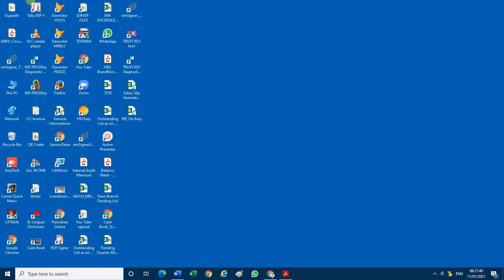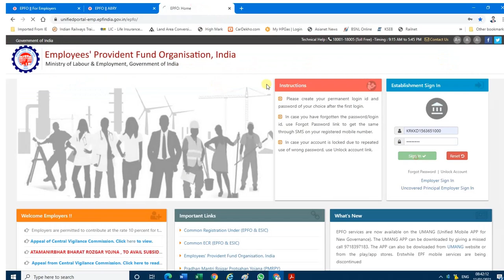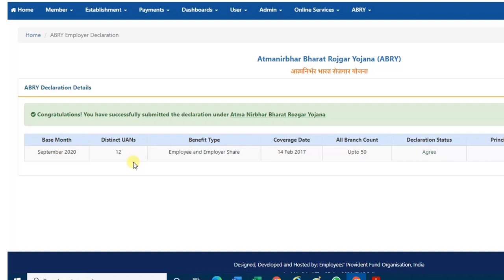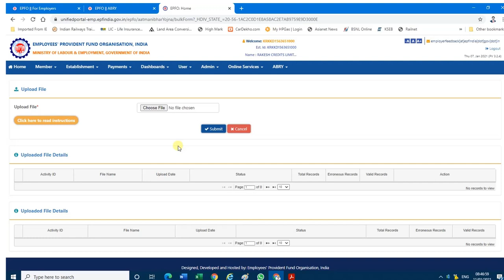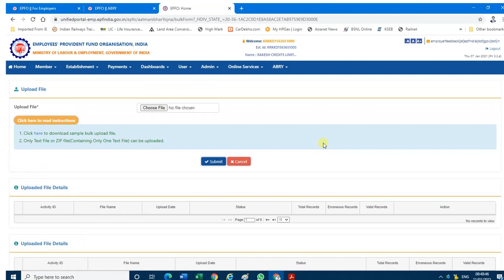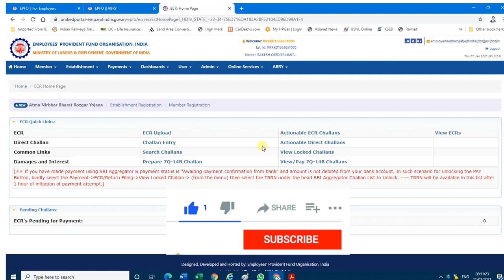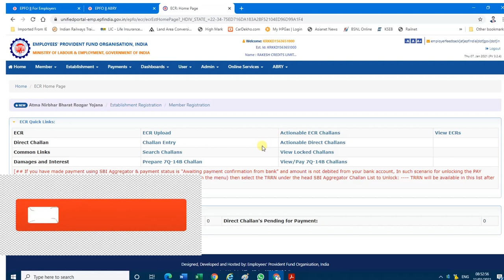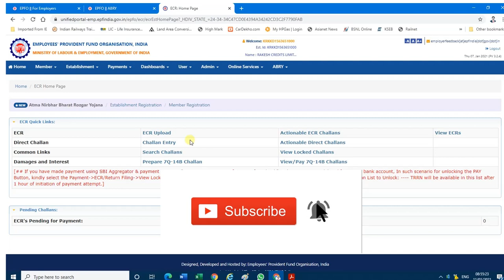EPFO Atmanirbhar Bharat Rojgar Yojana | ABRY | EPFO New Scheme | SVJ Academy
Hai, I am Sabu Joseph, Welcome to SVJ Academy

In this video , I am sharing the new EPF update of EPFO , Atmanirbhar Bharat Rojgar Yojana (ABRY) Sheme

How To File ITR 1 For AY 2021-22 with JSON Utility | How to import Pre-Filled Data AY 2021-22

How To File ITR 4 For AY 2021-22 with JSON Utility | How to import Pre-Filled Data AY 2021-22

How To Calculate Income Tax & monthly TDS FY 2021-22 using Excel Utility | Compare New Tax & Old Tax easily